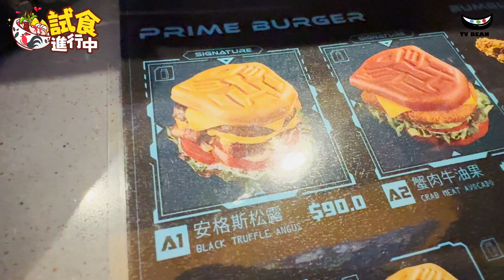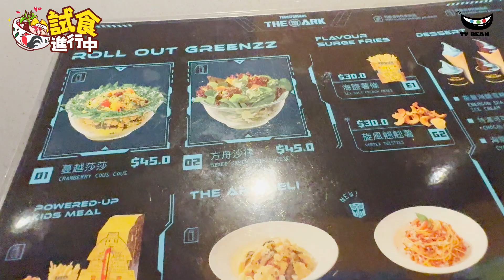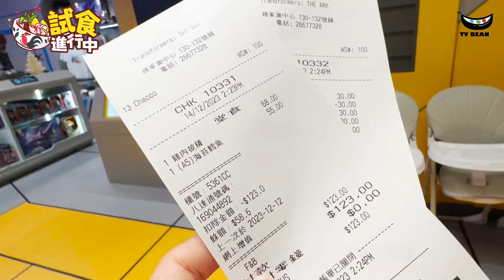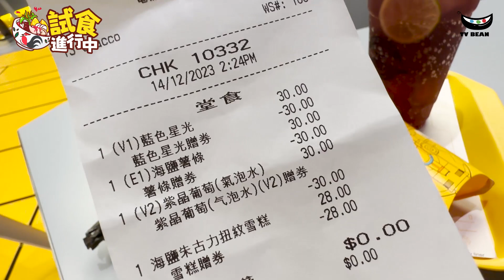突發! | 新張優惠 | 買2送4 | 離地定貼地?? | 變形金剛主題餐廳Transformers: The ARK 餐廳(已結業) | 將軍澳中心 | 試食進行中 | TVBean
Transformers: The ARK
地址：  將軍澳中心1/F